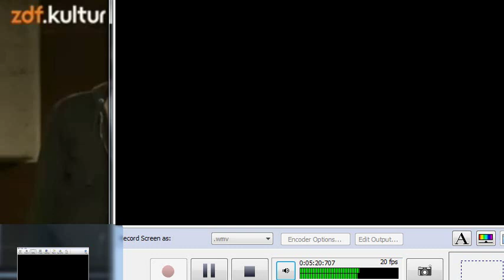Tilman Birr - Der Weg zur Bahn